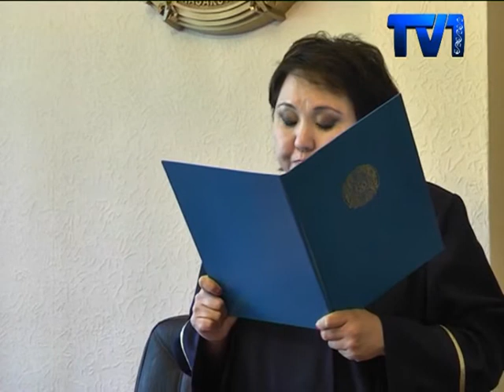Студент қызды қағып кеткен жүк көлігінің жүргізушісі бір жылға бас бостандығынан айрылды.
Оқиға ағымдағы жылдың ақпан айында орын алған болатын. Бойжеткен бес мәрте ота жасатып, ажалдан аман қалса да мүгедек болып қалды. Бірнеше айға созылған сот ісінің соңғы нүктесі бүгін қойылды.
Светлана Жүнісова зардап шегушінің анасы. Жол көлік оқиғасы орын алған күні баласының құрбыларымен бірге хоккейге бара жатқандығын айтады. Жаяу жүргіншілер жолағынан өтіп бара жатқан студентті жүк көлігі қағып кеткен. Қыз баланың өміріне араша түскен ақ хадаттылар бес мәрте ота жасаған көрінеді.
Көлік жүргізуші Евгений Назаренко жаяу жүргінші жолынан өтіп бара жолаушыны көргенін айтады. Алайда қанша тырысып баққанымен жүк көлігін тоқтата алмадым деп отыр. Айыпталушының қорғаушысы болса жол көлік оқиғасына зардап шегушінің өзі кінәлі деп санайды. Айтуынша, бойжеткен жолдан өтерде жол ережесін бұзған.
Дегенмен, зардап шегушінің өз шындығы бар. Жанар Жүнісова жолды кесіп өтпес бұрын барлық сақтық шараларын орындағандығын айтады.
Қос тараптың пікірін тыңдап, келтірілген айғақтарға сүйене сот жүк көлігінің жүргізушісін 1 жылға бас бостандығынан айыру туралы үкім шығарды. Сонымен қатар айыпталушы келтірген моральдық зиян үшін шағымданушыға 1 млн теңге төлейтін болады.
Зардап шегушінің анасы ендігі мәселе Жанарды мүгедектікке өткізу екендігін айтады. Ол үшін бүгінде құжаттар жинап, қажетті сараптамалардан өтіп жүрген көрінеді.